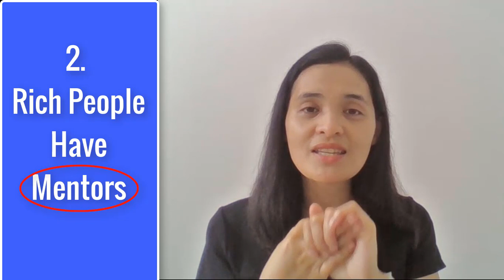5 Sikreto ng mga Mayayaman Kaya Sila Lalong Yumayaman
My name is Lorz Pasay. I am an online entrepreneur.

In this video,matututunan mo ang mga dahilan kung bakit lalong yumayaman ang mga mayayaman.

And since binabasa mo ang message na ito, please grab my gift for you. I am giving you an Online tindahan with 3,000 plus products na pwede mong ibenta Online. Don't worry, this online store is free. Only dew people grab this opportunity.
Just simply do these 3 steps:
1.
2. Check your email for verification.
3. Log in to the website to see the products and start promoting.